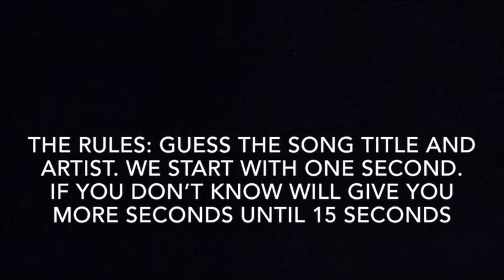Guess That Song Challenge #5 (2000s Songs)